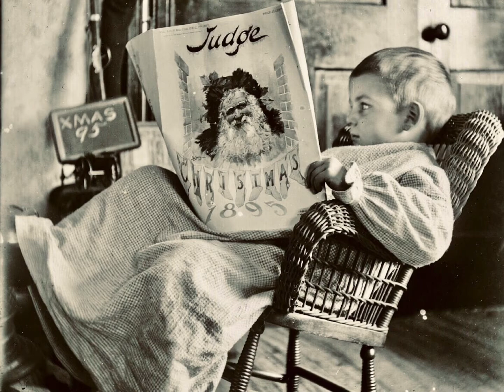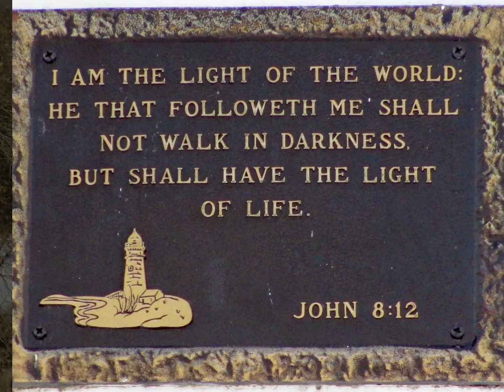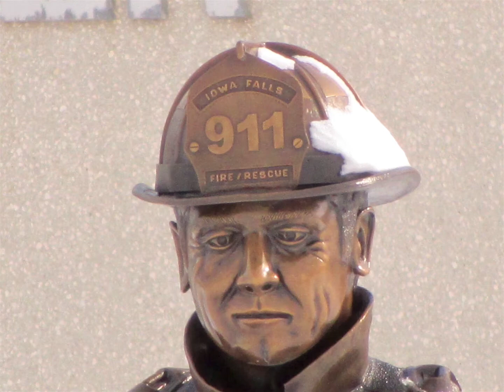Spirits of Decembers Past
Decembers of yesteryear in Iowa Falls, Iowa from 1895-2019.  Original music video by Paul Hackbarth, December 2020.